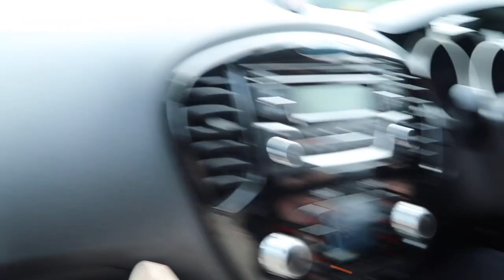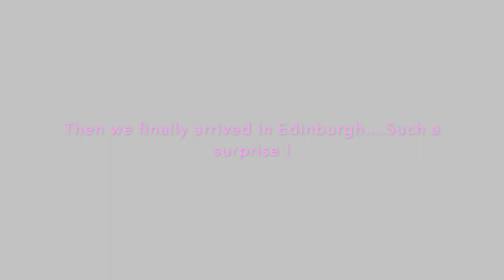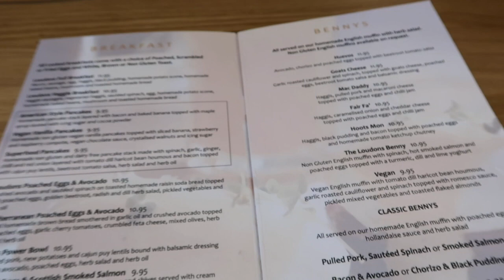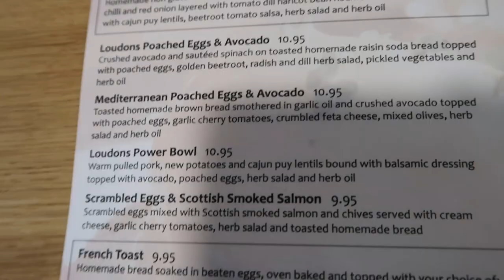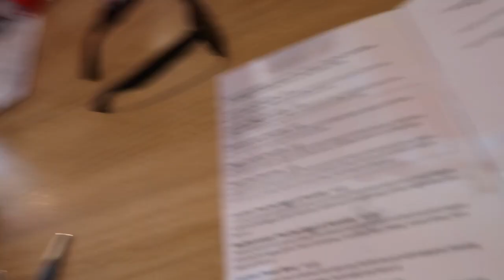*COME ON MY EDINBURGH HEN DOO WITH ME!!*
Here is a sneak peek of the Hen Doo that my bridesmaids organised for me! We went to Edinburgh and it was the best time!